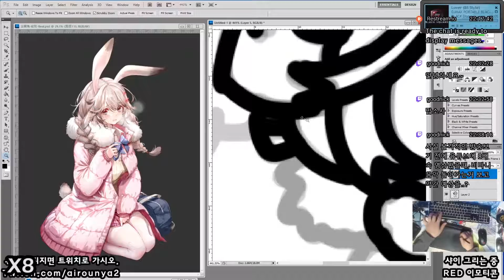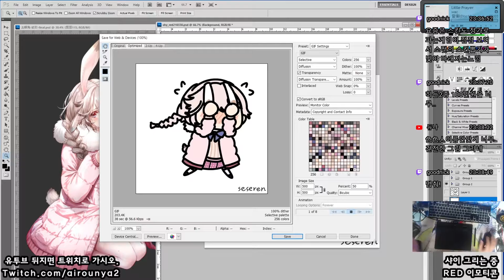[Seseren] レッド：プライドオブエデンお絵かき - シャイ [21 03 30 Speed x8]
이 케릭터는 각성 후...